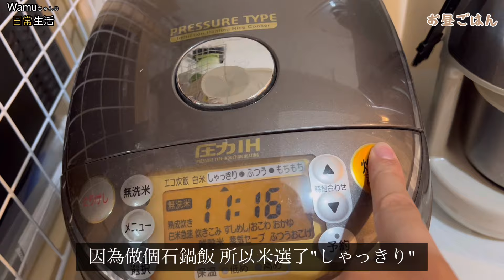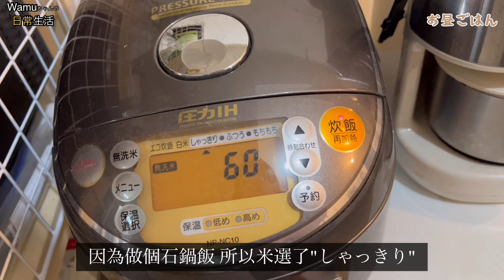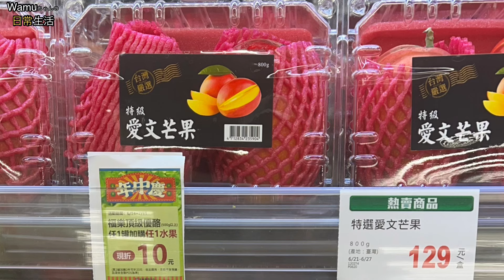首次公開!日本女生在台灣當專業主婦平常做什麼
好像全世界的家庭主婦(夫)都一樣？？